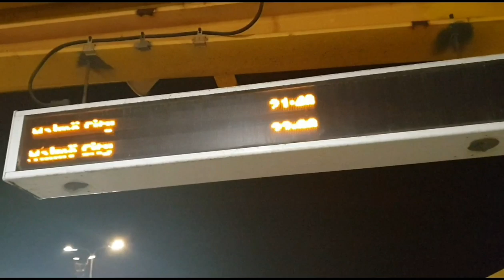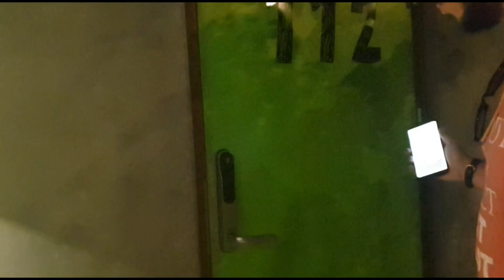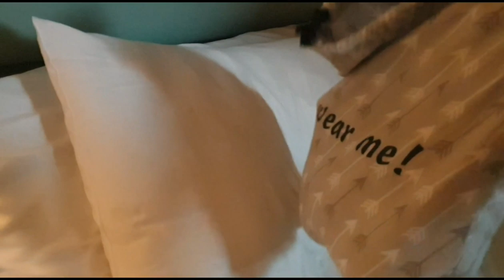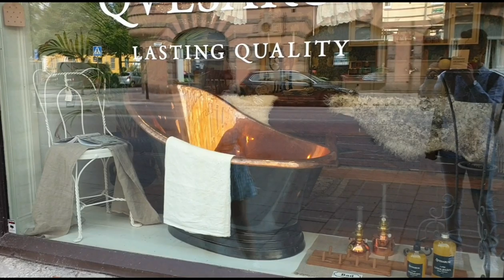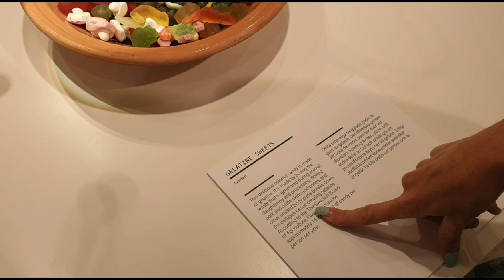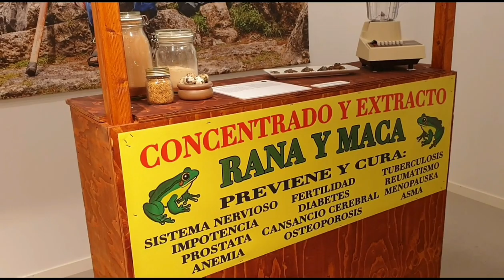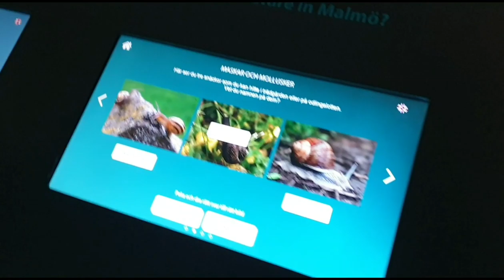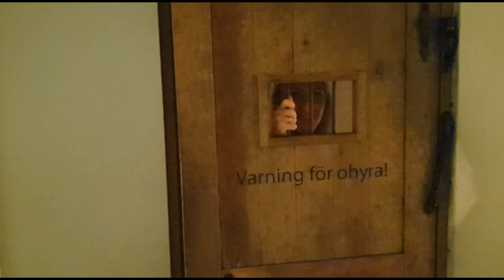Malmö travel vlog 1 | Sweden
Prvi deo vloga sa  našeg prvog putovanja u Švedsku - šetnja kroz Malmö i obilazak muzeja

This video is made in paid collaboration with @MalmoTown